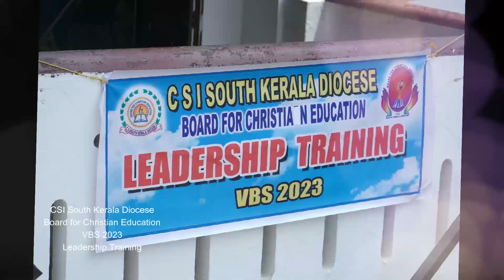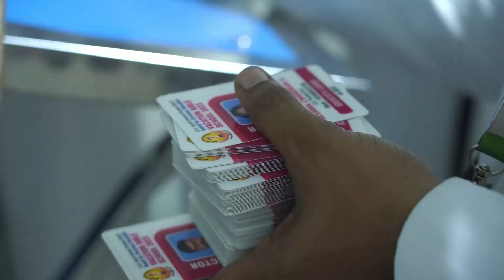CSI South Kerala Diocese Board For Christian Education | VBS 2023 Leadership training | Day 2